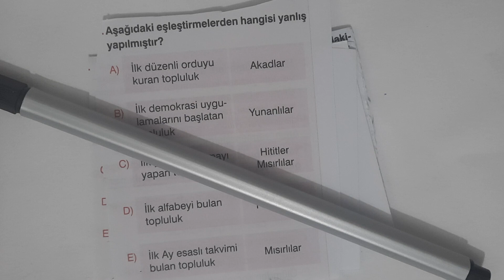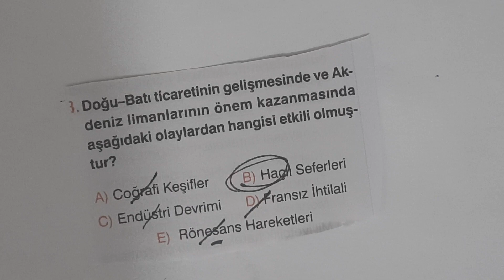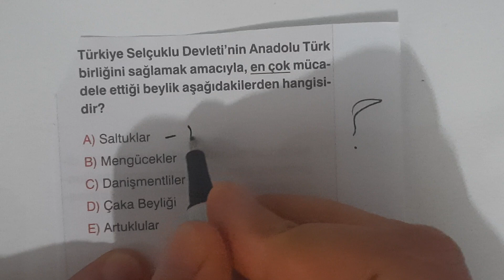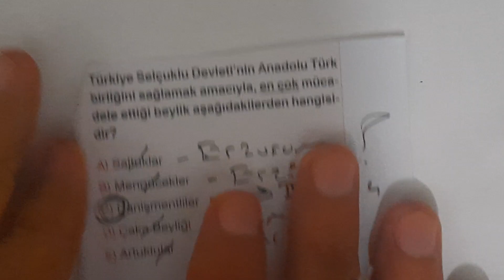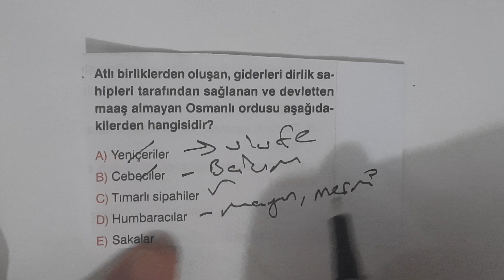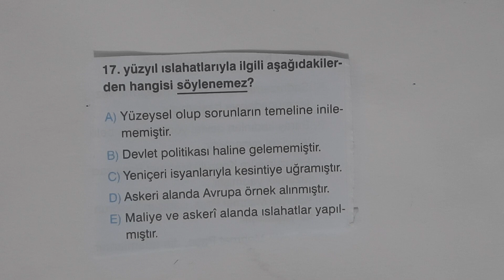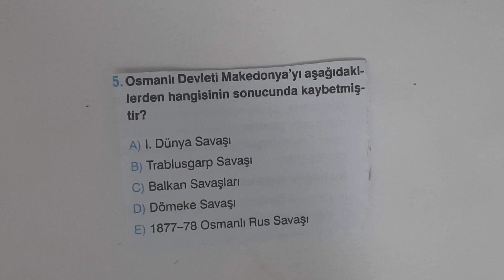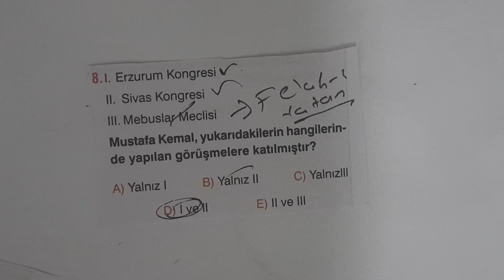Bilgi Ağırlıklı 10 AYT Sorusu - Tarihi Fulle! - Ali Hocadan - YKS 2021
Bilgi Dolu 10 Güzel Soru
AYT Tarih Soru Çözüm
YKS 2021
2021 Tayfa
YKS Tayfa
2021 Tayfa Çalışıyor